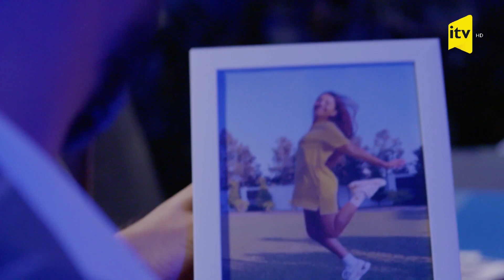“Xosrov və Şirin” serialının bəstəkarı kimdir?